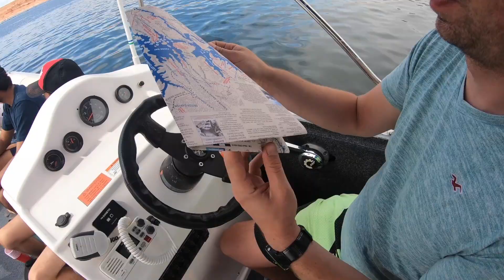CAE PROM 48 AT LAKE POWELL// ARIZONA VLOGS PART 8// CAE PHOENIX BEST EXPERIENCE (ENG SUBTITLES)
thanks to the best prom ever made